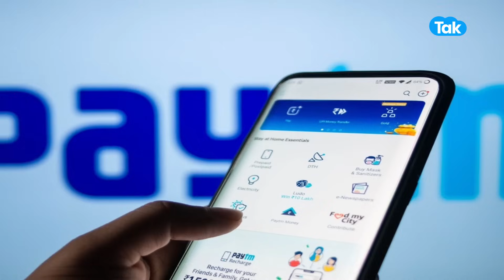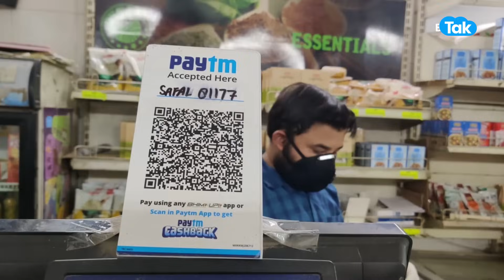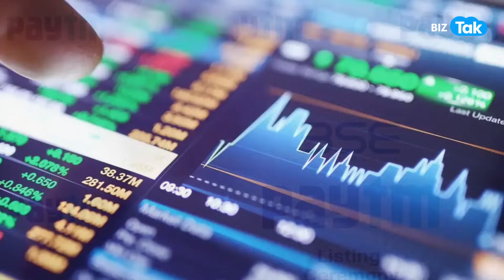Warren Buffet ने Paytm में झेला 830 करोड़ रुपए का घाटा !|BIZ Tak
BizTak Premium ज्वाइन करने के लिए क्लिक करें .